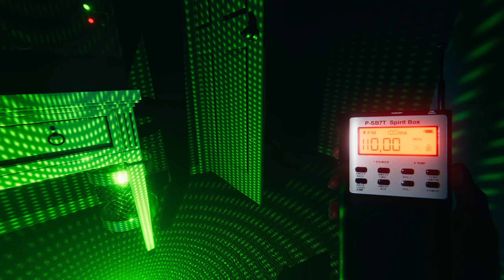#130 Phasmophobia | Tanglewood Street House {Profesionál} Otevři ty dveře | CZ Gameplay [1440p][PC]